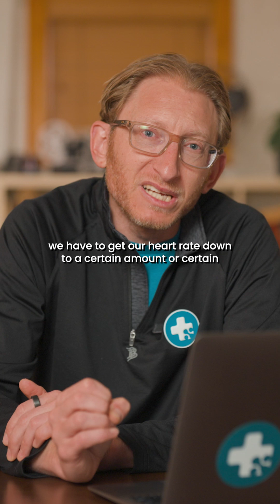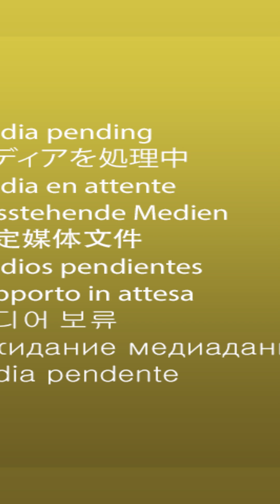The Endurance Hack You’ve Never Heard Of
Imagine giving your mitochondria a tiny oxygen butler whispering, “More energy, sir?” during your workout.

That’s basically what methylene blue does. It can step in like oxygen’s understudy, helping your mitochondria produce energy more efficiently so you can maintain your heart rate without burning out. Think of it like switching from gas station coffee to a perfectly pulled espresso — same goal, way smoother ride.

And here’s the fun twist: recovery. Normally, you’ve got to drop your heart rate down to hit that recovery zone. But with methylene blue on board, it looks like you can recover at a higher heart rate — like getting to skip the long checkout line and head straight to express.

For endurance training or cycling, the optimal starting dose is 8 to 16 mg. From there, redose every 3 to 5 hours if you’re in for a long ride.

👉 Want to see how Just Blue can turn your mitochondria into endurance machines? Go to troscriptions.com and gear up for your next ride.